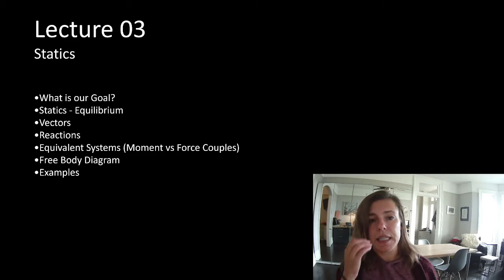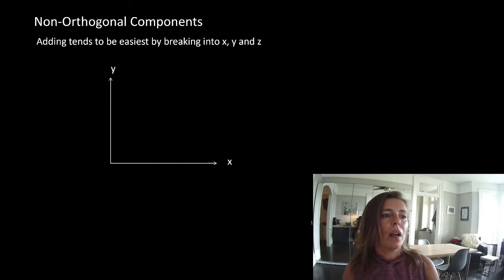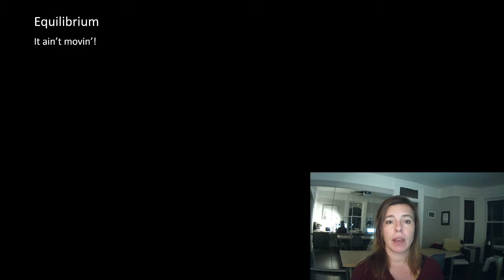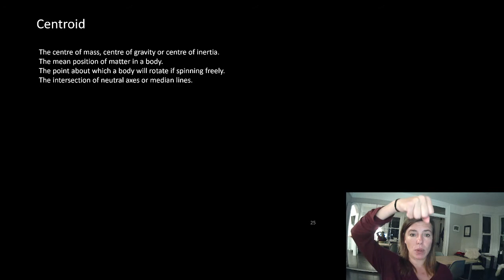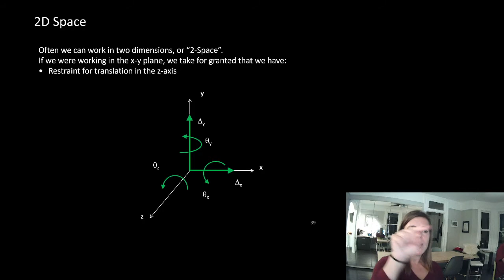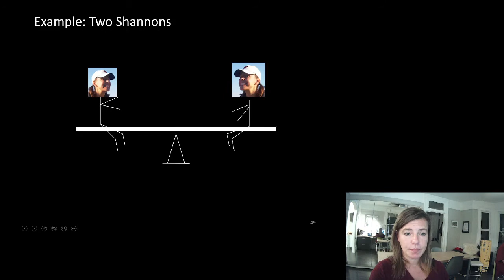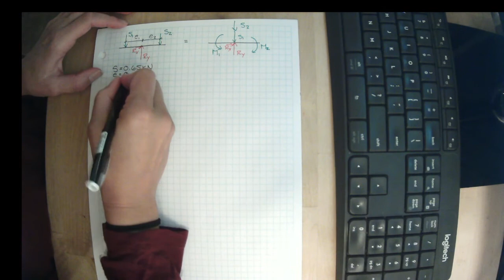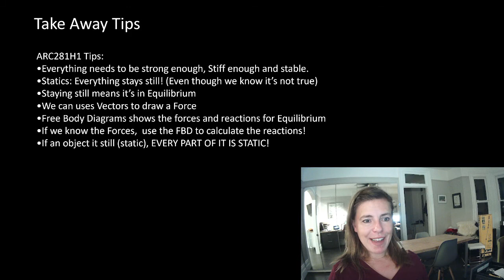ARC281 2021 Lecture 03